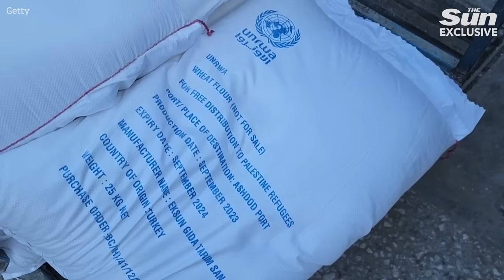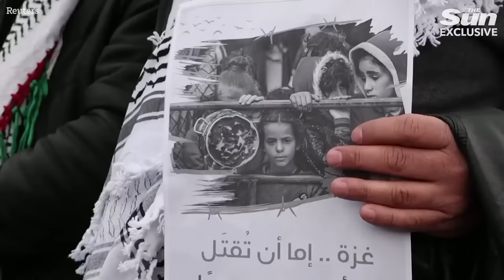The UN ceasefire resolution is a reward for Hamas terror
Hillel Neuer interviewed by The Sun on the UN ceasefire resolution, UNRWA's problems, and the UN's bias against Israel.